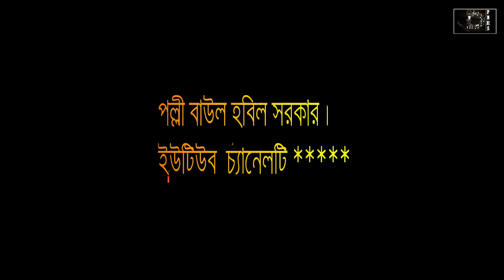পালাগান- নারী V পুরুষ (২য় খন্ড) বাউল সালাম সরকার V বাউল হবিল সরকার।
শিল্পীঃ বাউল হবিল সরকার।